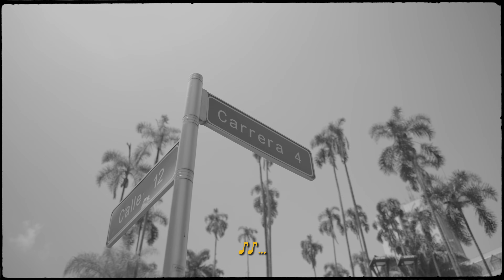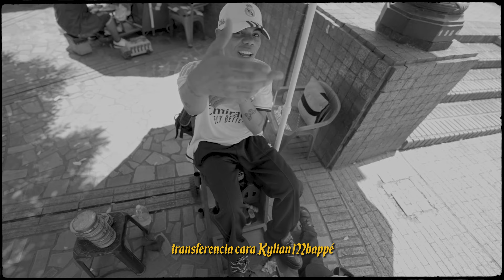MBAPPE - EPIDEMIC77 (Video oficial)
BEAT:  @BRILLAJ
MASTER:  @kmy420
VISUAL: @hampord